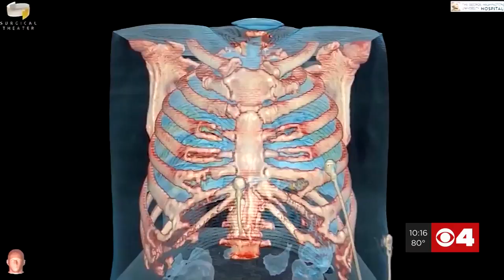Can COVID-19 spread through second-hand smoke?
COVID-19 is known to attack a person's lungs, and one of our best defenses against that is to make sure they're strong and healthy in the first place, and for many, that starts by stopping smoking.